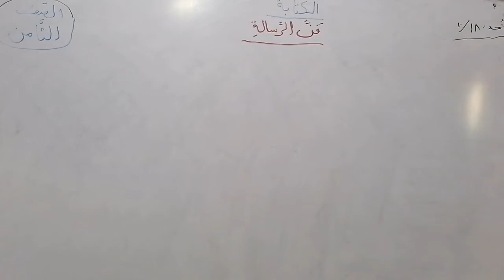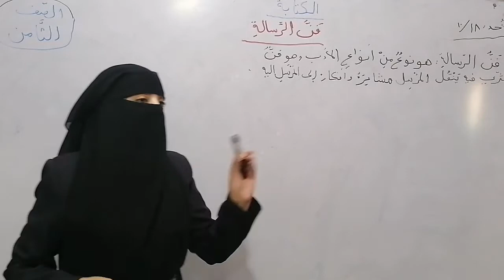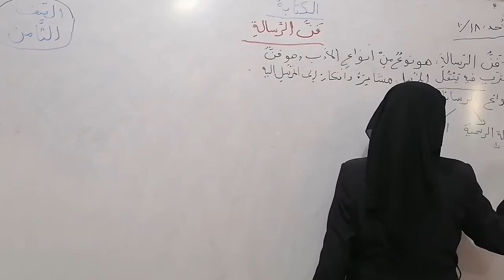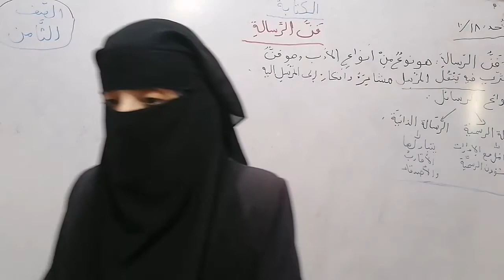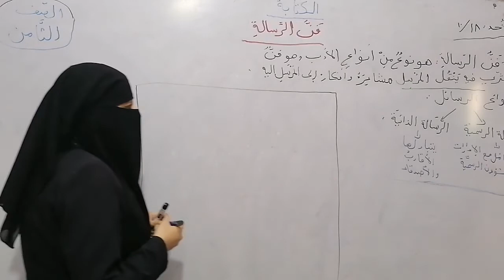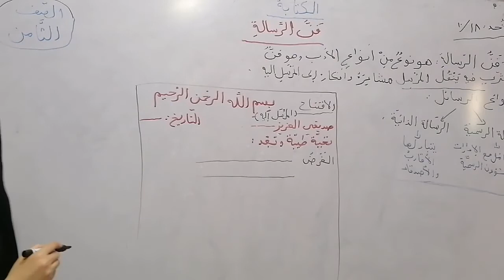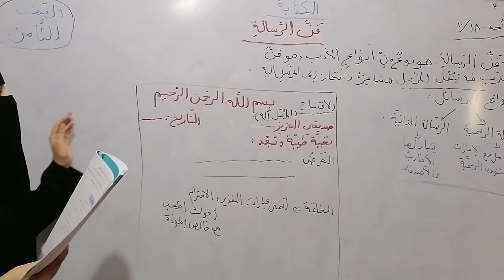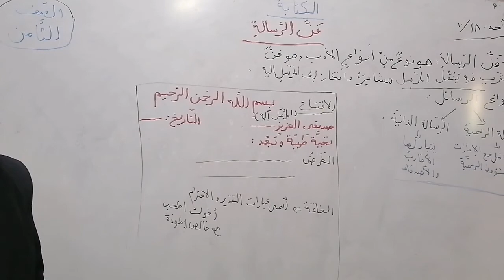الكتابة.. فن الرسالة.. الصف الثامن.. اللغة العربية... فرع حكما